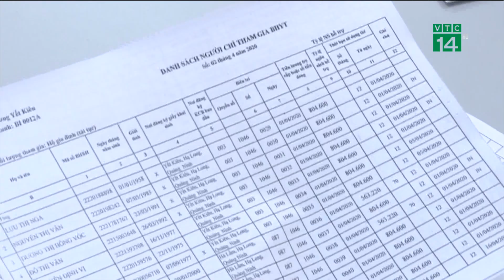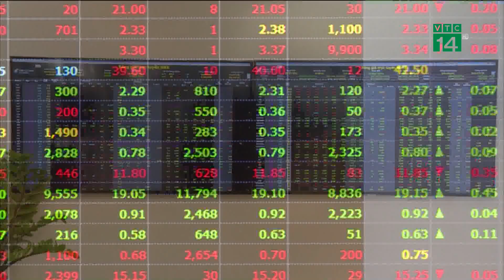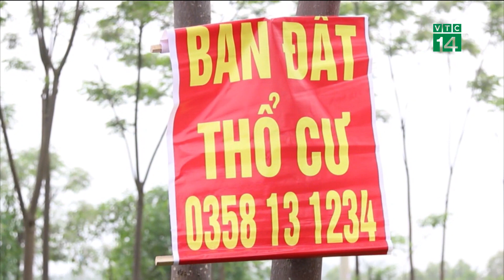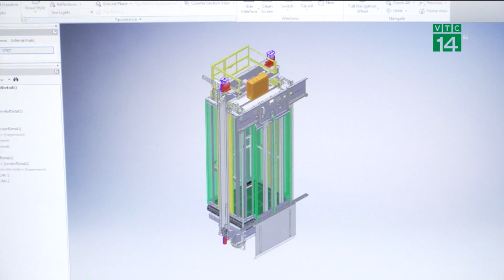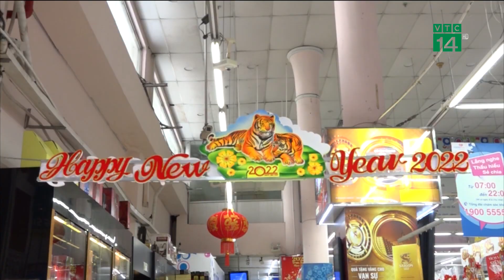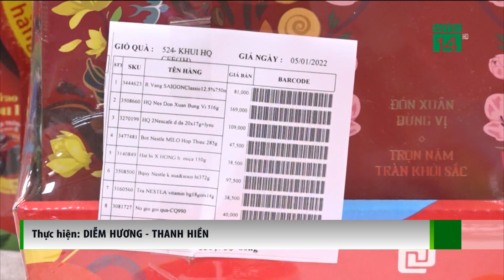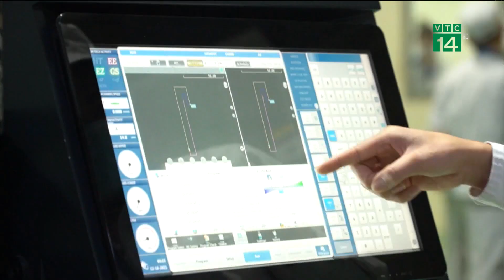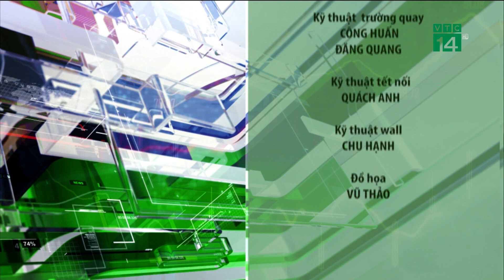Bản tin “Nhiệt kế thị trường” 11/01/2022| VTC14